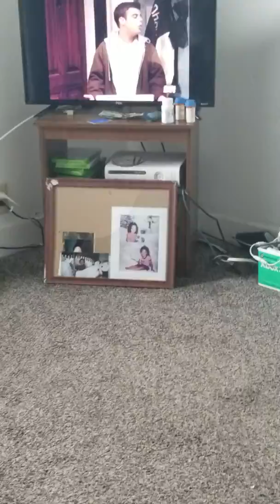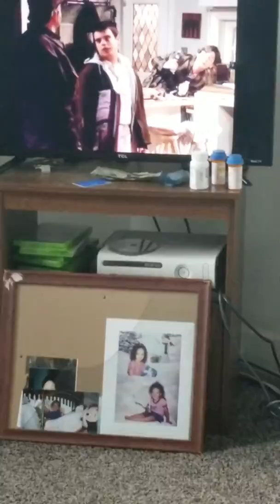Life goes on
Elgin trap music